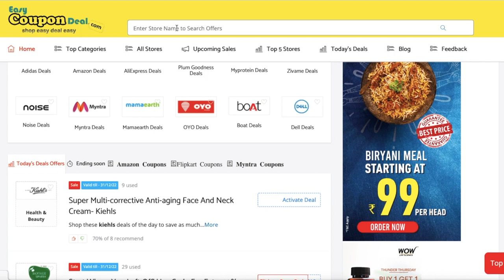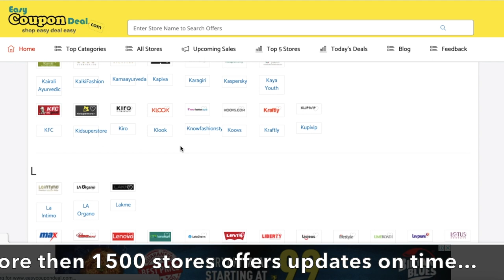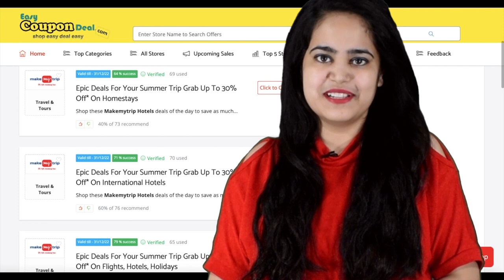✅ Karagiri Coupons | Karagiri Deals | Kiehls Coupons | Kiehls offers